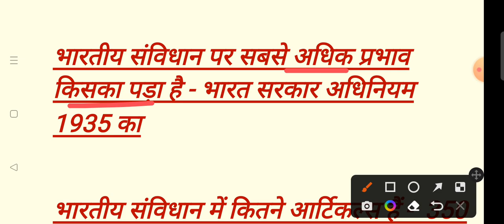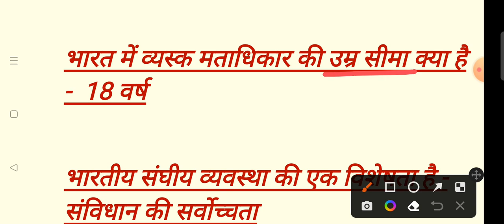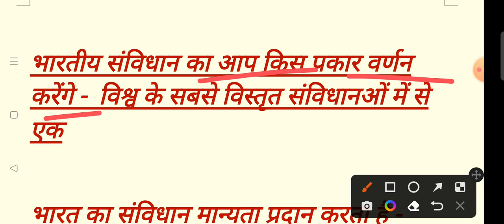24 April 2023(2)